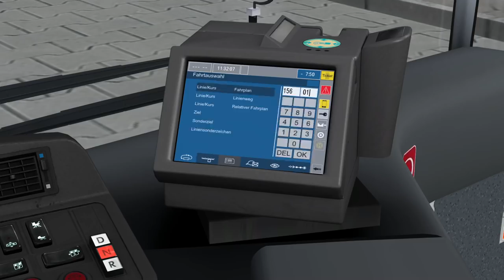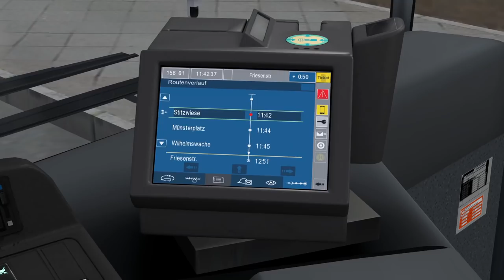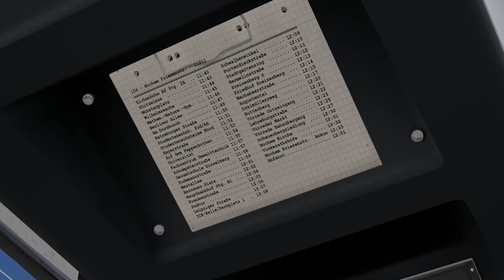OMSI 2 Ahlheim V4 Preview mit Entwickler-Talk! ☆ Let's Play OMSI 2 | #1001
► Bus: Citaro Facelift G +Morphi V2
► Map: Ahlheim V4 (in Arbeit - noch kein Download)